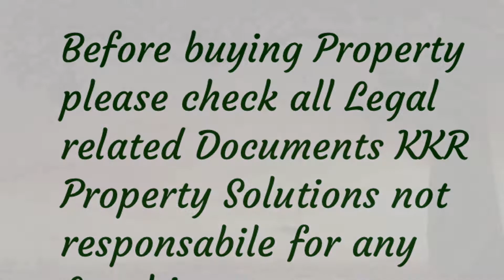West face open plot near Raghunadhapalem Khammam